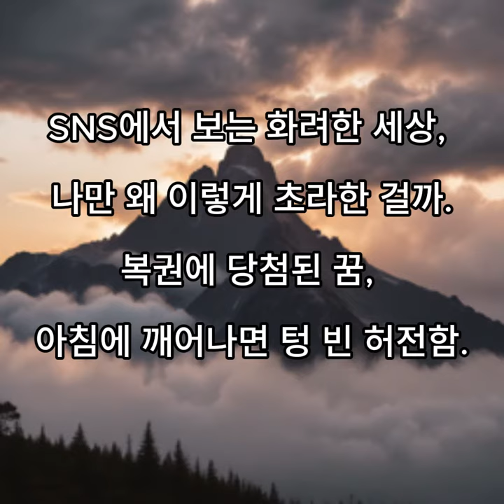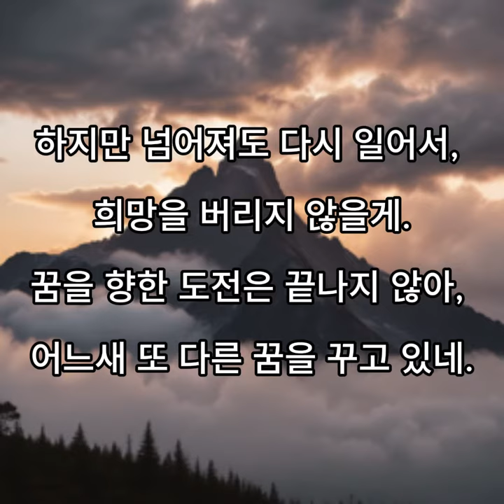꿈에서 깨어난 이 순간